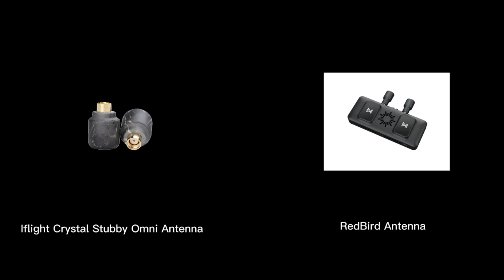Test RedBirdAntenna VRX Walksnail and iFlight Crystal HD 5.8GHz RP-SMA Stubby Antenna 2